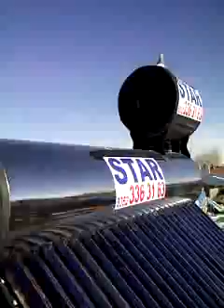Sivaslı mustafa nin taklaci güvercinleri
Sivaslı mustafanin taklacı güvercinleri